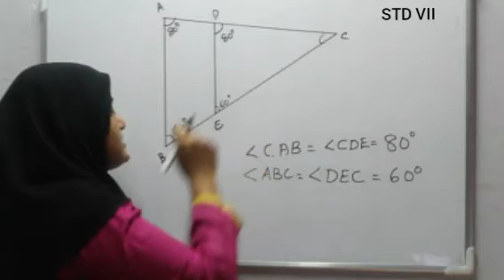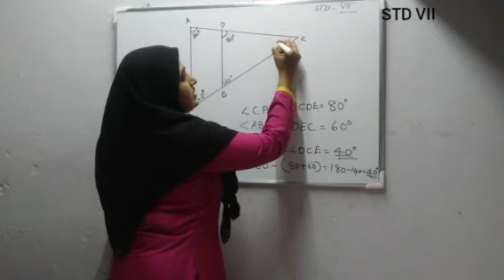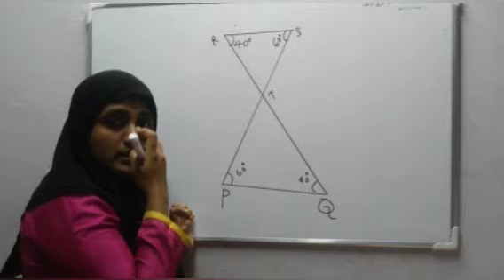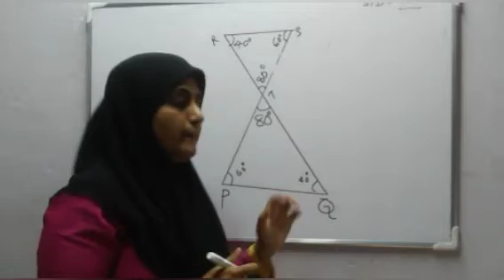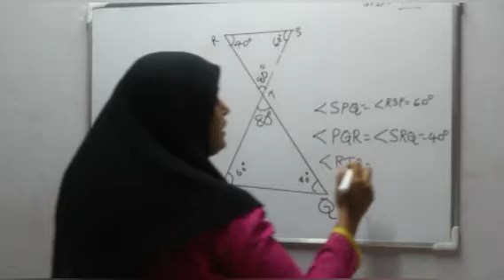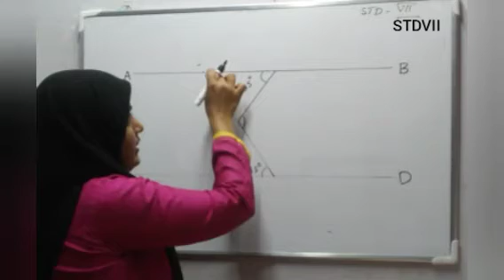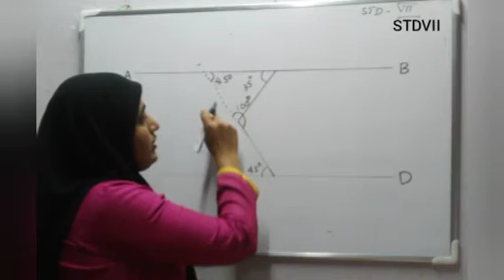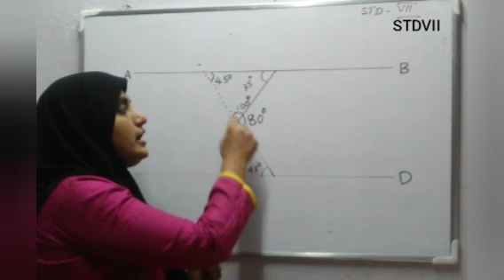7th standard parallel lines practical problems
7th standard Kerala syllabus english medium parallel lines practical problems